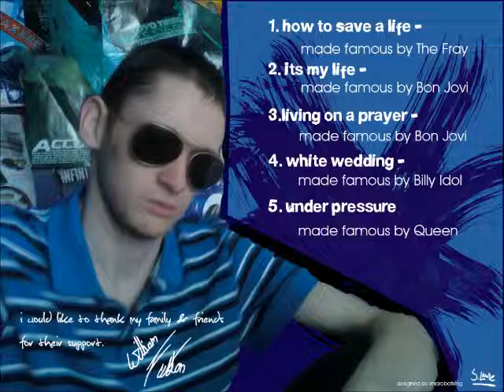William Fulton-Gone With The Sin (Cover)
Me covering Gone with the sin by H.I.M